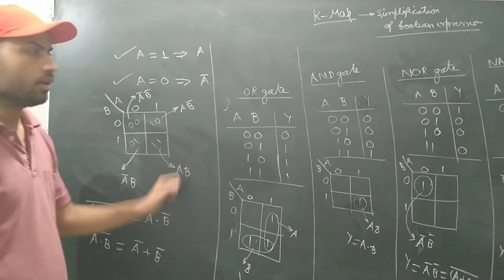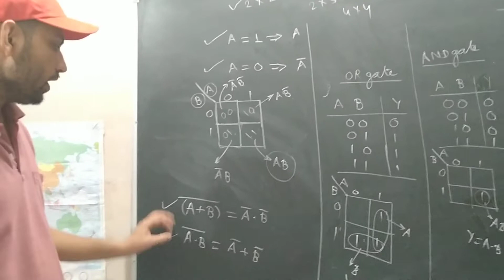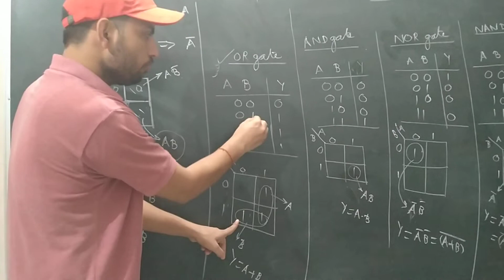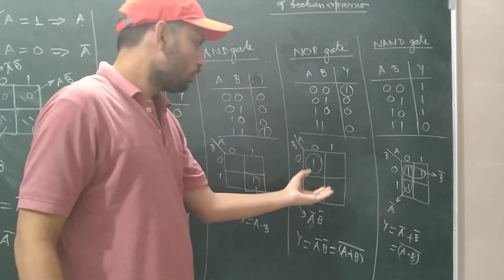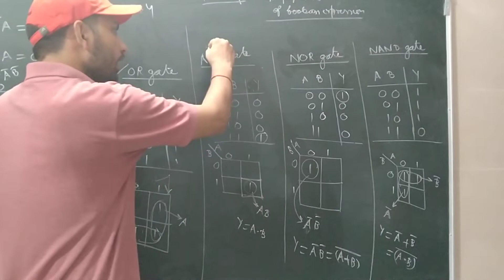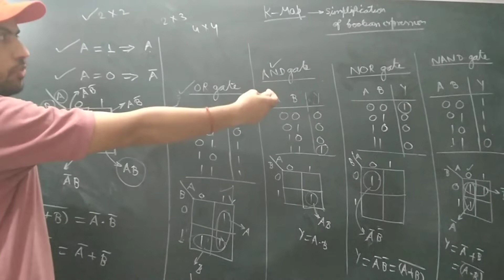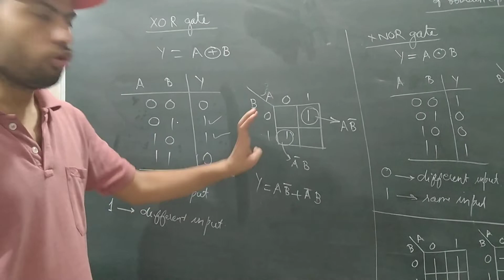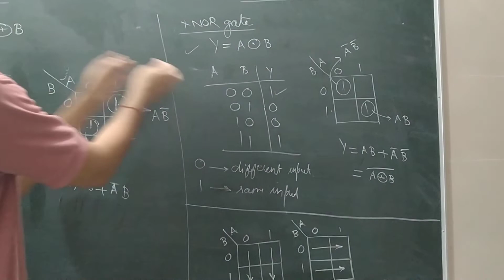Introduction to K-map, simplification of Boolean Expression for CSIR NET GATE_lec-01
Here you will learn the simple procedures to solve  K-map related questions and simplification of Boolean Expression.
by Laxman Goswami Ph.D. Physics from IIT Delhi
| Physics by IITians |
For solving relevant questions :
1) Do previous year questions
2) Read some standard book for this
3) And we will post questions here as well
4) Do follow our videos, we will cover more questions and concepts in coming lectures.